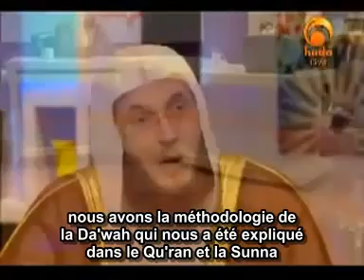Comment inviter une personne à l'Islam ?